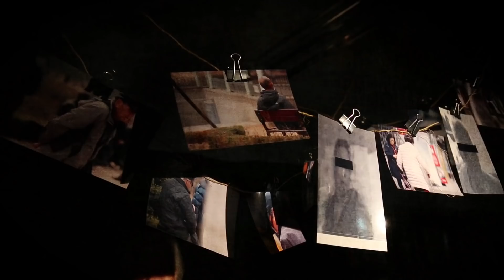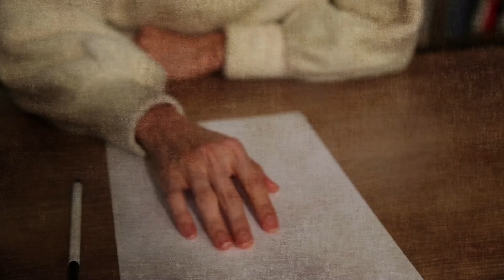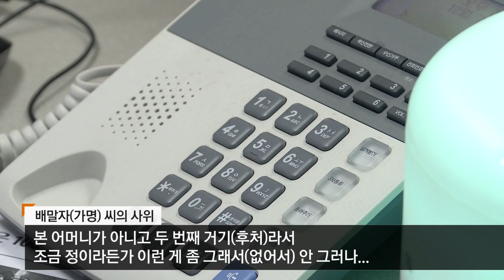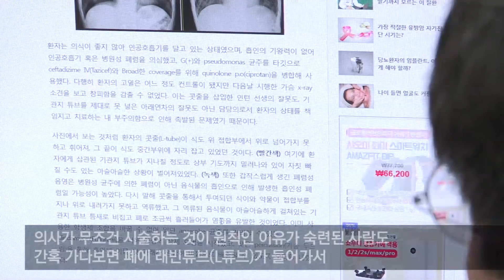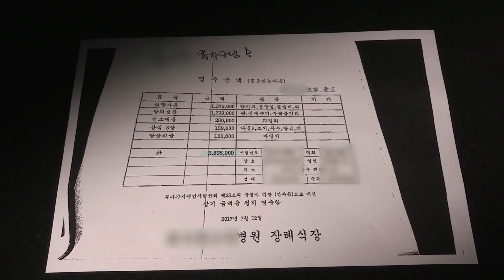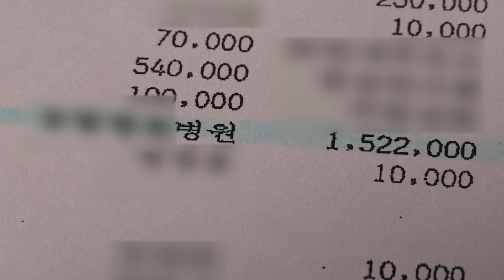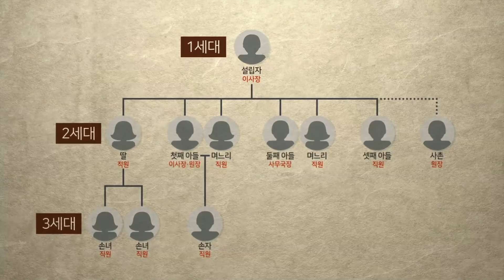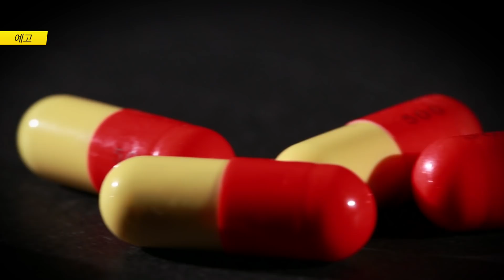뉴스타파 - 노인을 위한 나라는 없다 ① 요양원에서 사라진 노인들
장기요양보험제도 시행 이후 노인요양원 수는 급격히 늘었지만, 노인을 돈벌이 대상으로 삼는 부정과 비리는 계속되고 있습니다. 1편에서는 요양원에 입소했던 무연고 노인 사망에 얽힌 불법의료행위와 리베이트 문제를 취재했습니다.